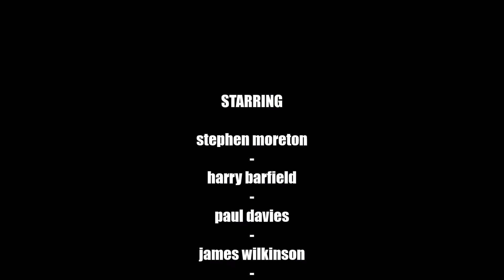black country cycling club - llandegla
we take on the famous black route at llandegla